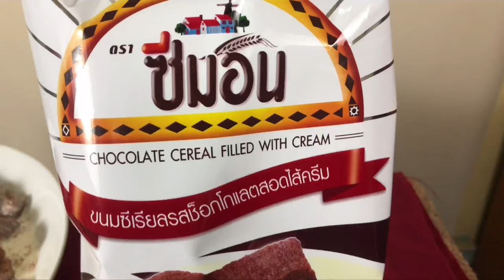ASMR CHOCOLATE CEREAL EATING SOUNDS MUKBANG